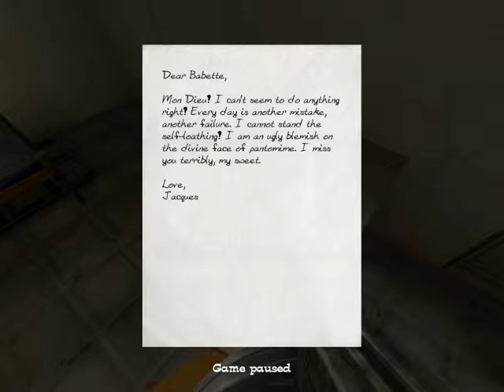Let's Play No One Lives Forever 2 - 34 (Thwarted by mimes)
Let's watch me fail a few times. ^^